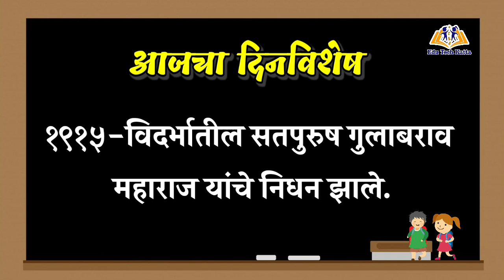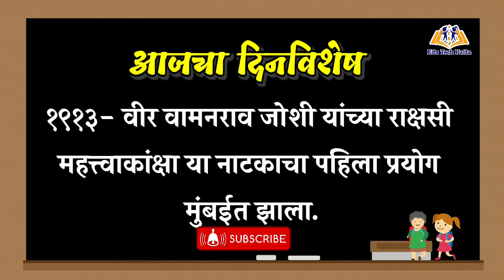20 सप्टेंबर आजचा दिनविशेष | दिनविशेष 20 सप्टेंबर 2024 | marathi dinvishesh | today dinvishesh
आजचा दिनविशेष | 20 सप्टेंबर आजचा दिनविशेष | दिनविशेष 20 सप्टेंबर 2024 | marathi dinvishesh | today dinvishesh